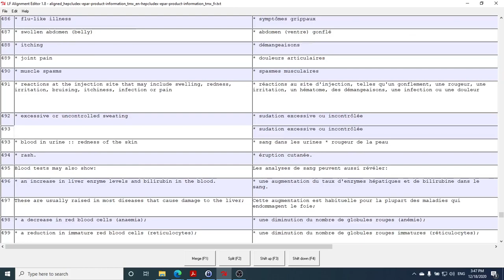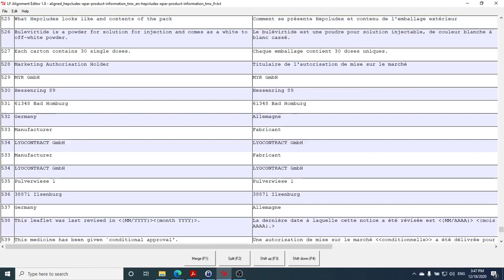Hepcludex Bulevirtide acetate MYR GmbH product information translation memort (.tmx) English-French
Hepcludex Bulevirtide acetate MYR GmbH translation memory supports product information translation to and from English into and from all other European Medicines Agency languages.